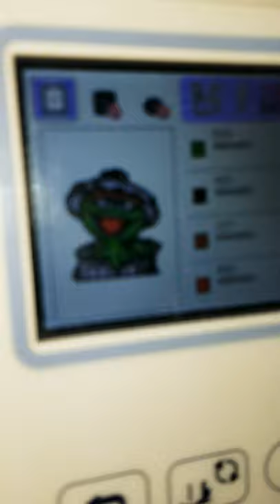Embroidery Tutorial |Oscar The Grouch| Sesame Street character. Stay tuned for Video.